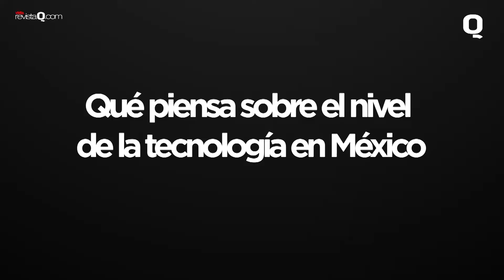Sunil Kanchi nos habla sobre el Forum CITEK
Sunil Kanchi Vicepresidente de Servicios de Ingeniería y Manufactura en UST-Global nos habla acerca de la importancia que el forum CITEK tienen en el estado de Guanajuato